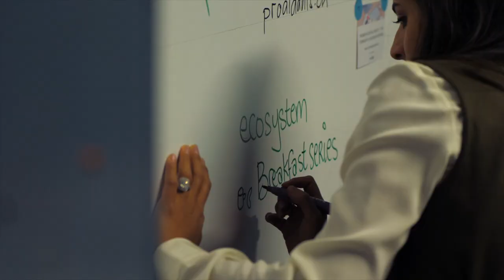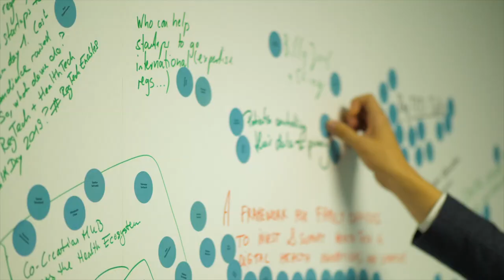Digital Health Day Zurich 2018 Impressions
October 2018, we brought together ecosystem players in Digital Health in the same room for an invite-only meeting, to explore how we can set a framework to foster digital health in Switzerland and beyond. We want Switzerland to become a pioneer and lead digital healthcare innovation on a global scale in the future. Our goal is to build an aligned group working towards building a sandbox for Digital Healthcare in a Digital Switzerland. The future of Healthcare is SMART Health. Let’s shape it together.

Digital Health Day Zurich 2018 is an initiative by Engagement Migros, Swiss Healthcare Startups, Startupbootcamp, digitalswitzerland & Venture Kick to foster innovation in the Swiss Digital Health ecosystem.